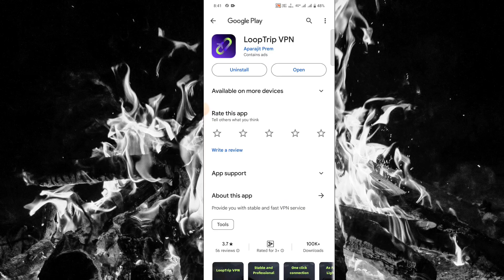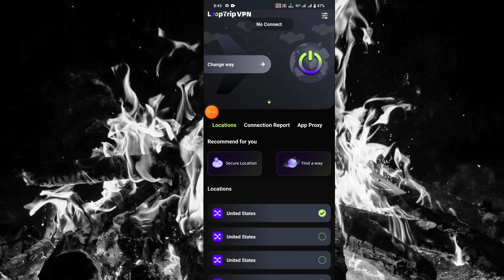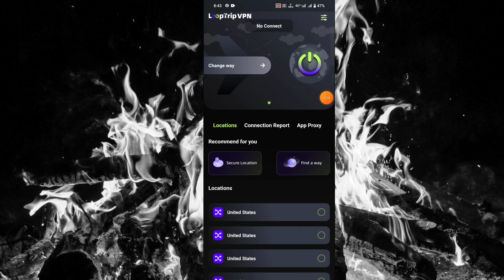LoopTrip Vpn | Loop Trip Vpn App Kaise Use Kare || How To Use Loop Trip Vpn App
About Video LoopTrip Vpn | Loop Trip Vpn App Kaise Use Kare || How To Use Loop Trip Vpn App || Loop Trip Vpn App